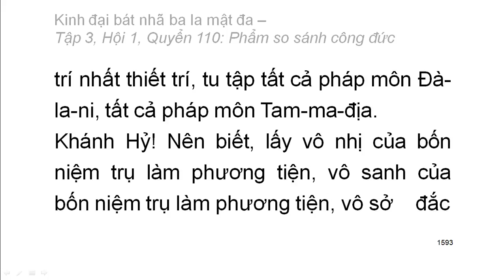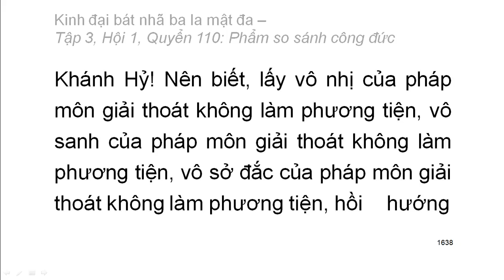600 quyển Kinh Đại Bát Nhã Ba La Mật Đa: Quyển .../600 (tiếp) (đọc lần 2)